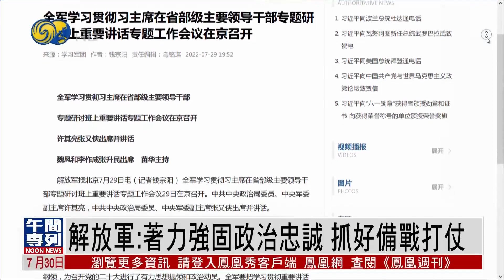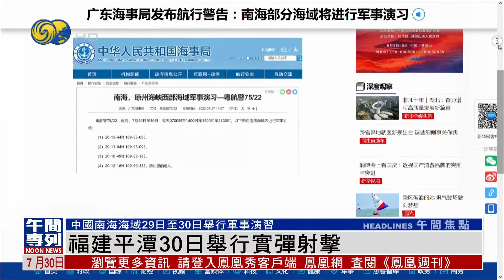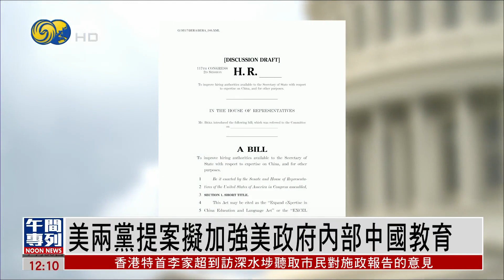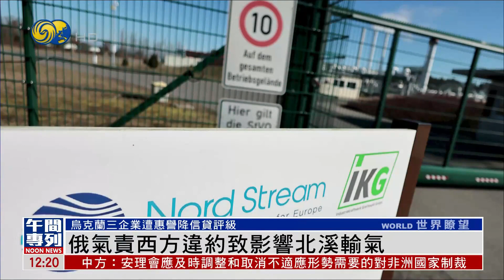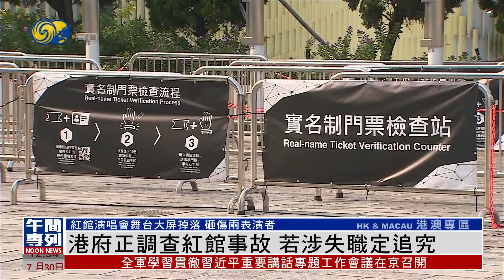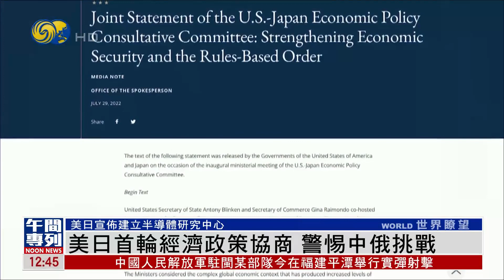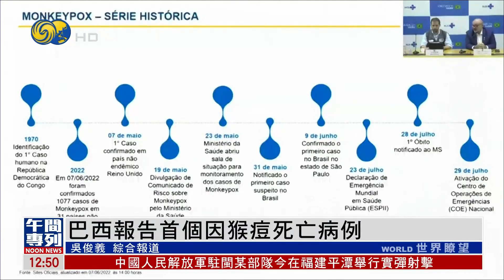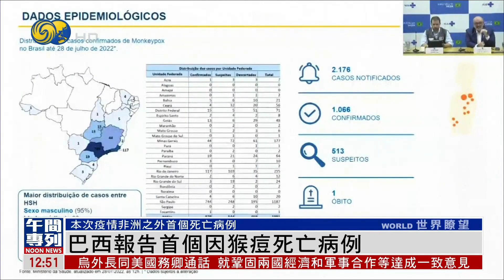《鳳凰午間專列》佩洛西亞洲行是否包括訪台引關注 續以安保為由拒透露具體行程；特朗普猛開炮諷刺佩洛西只會讓情況變更糟｜中美關係｜拜登｜台灣問題｜20220730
美國國會眾議院議長佩洛西在出訪亞洲期間會否到訪台灣受到各方關注，但她在29日仍拒絕透露具體行程，理由是考慮到“安保因素”。

美國國務卿布林肯29日表示，中美兩國元首保持溝通渠道暢通，是有效管理台灣問題的最有效方式。對於美國國會眾議長佩洛西可能乘軍機竄訪台灣，白宮29日稱這并不代表拜登政府對佩洛西訪問的認可。而目前美方尚未發現任何跡象顯示，中國軍方已經開始采取行動。

美國前總統特朗普，當天就向佩洛西開炮，批評她最不該捲入的就是中國事務，諷刺她只會讓情況變得更糟。